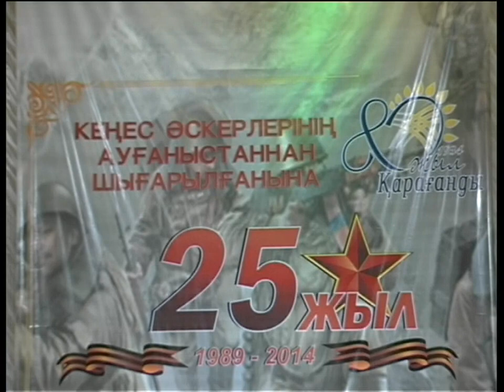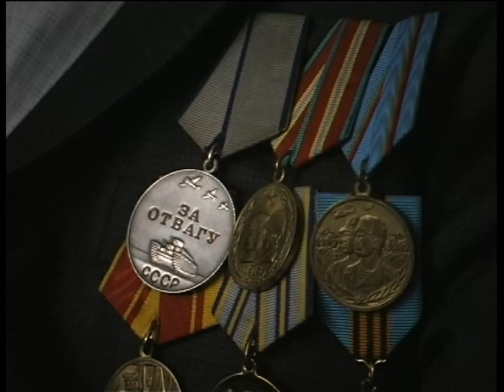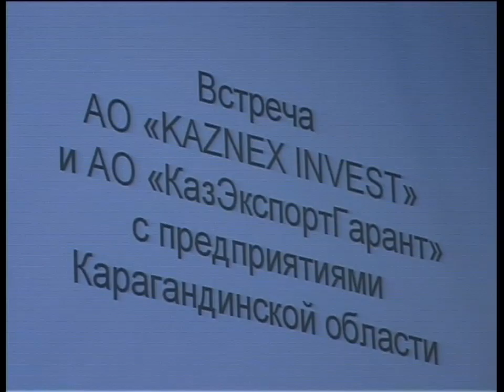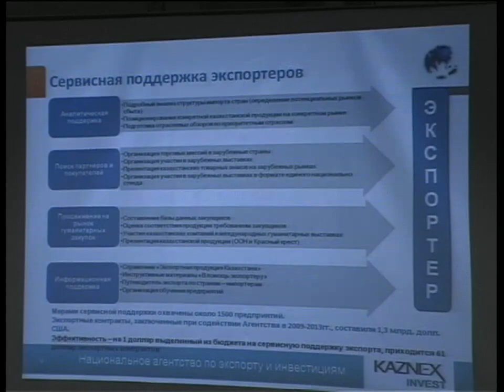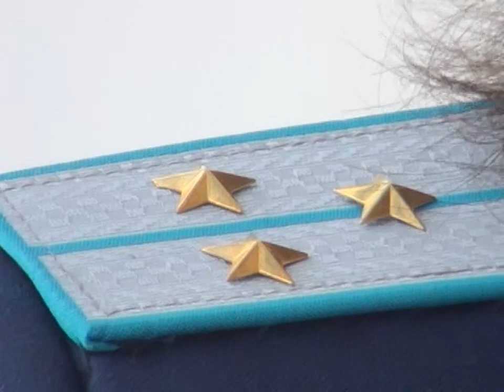Бірінші Қарағанды телеарнасының жаңалықтары - 12/02/2014